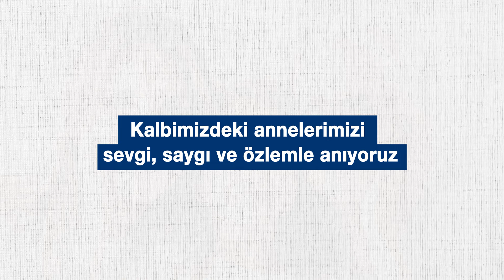Anneler Gününüz Kutlu Olsun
En güzel ilkleri birlikte yaşadığımız biricik annelerimizin ve anne adaylarının Anneler Gününü kutluyor, kalbimizdeki annelerimizi sevgi, saygı ve özlemle anıyoruz.